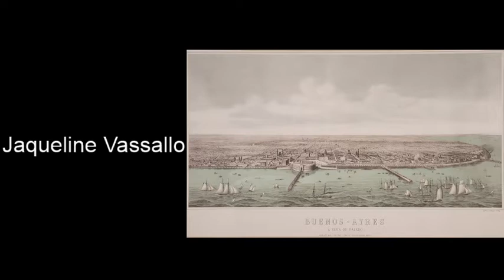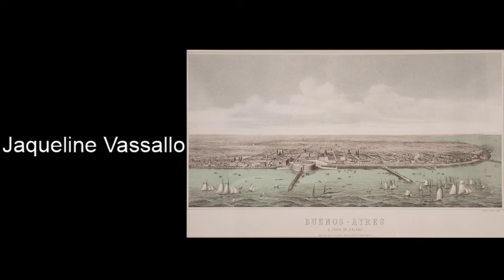Jaqueline Vassallo - La expansión ultramarina de Espñaa y Portugal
Jaqueline Vassallo - La expansión ultramarina de España y Portugal